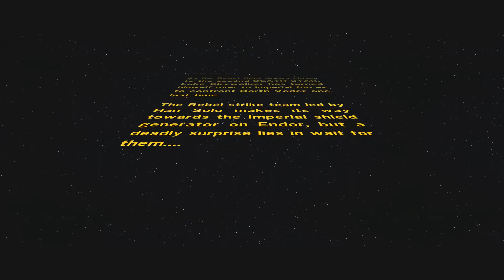Lego Star Wars: The Force Awakens W/ My Girlfriend!